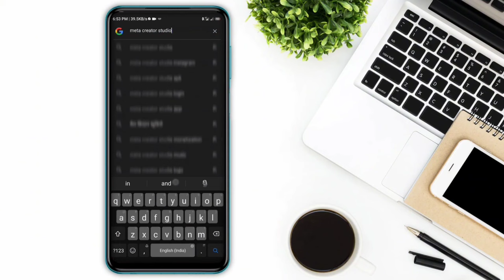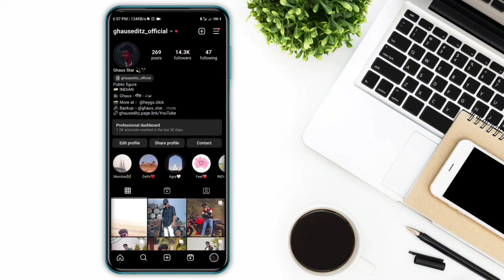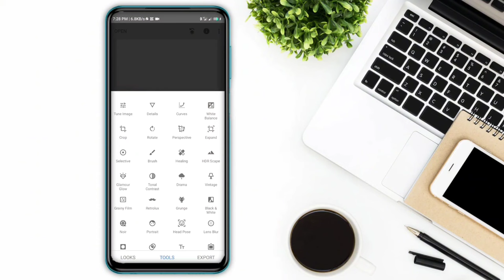Longest Post 🔥 - How To Upload Long Photos On Instagram || Meta Business Suite - Ghaus Editz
How To Upload Longest Post On Instagram || Meta Business Suite - Ghaus Editz

* how to upload long photos on instagram
* upload full picture on instagram
* 9:16 size full image post
* instagram long post method
* full photos upload on instagram
* how to post on instagram
* how to connect facebook page to instagram
* meta business suite account kaise bnaye
* how to create meta business suite
* upload longest post on instagram
* instagram hacks longest instagram post
* instagram tricks 2024
* how to post longest photos on instagram
* upload longest photo on instagram
* how to post long photo on instagram
* longest post on instagram tricks

Hashtag Ignore